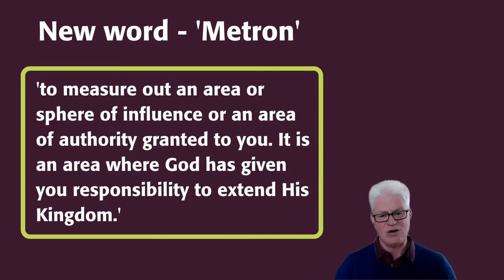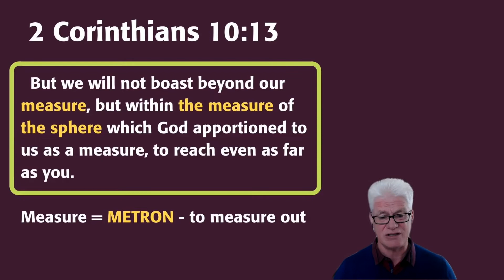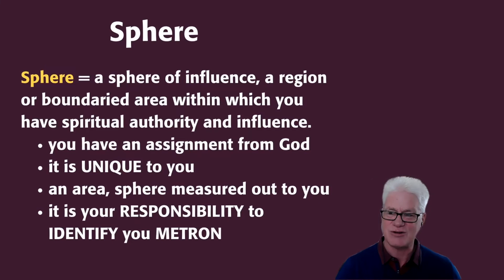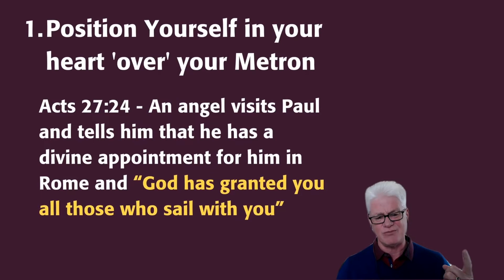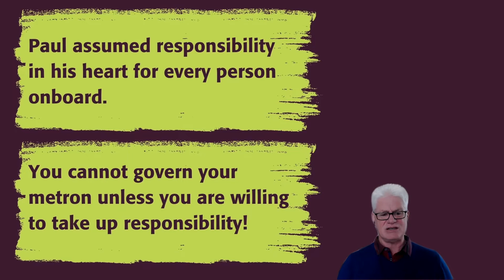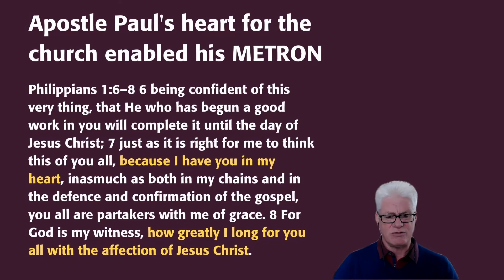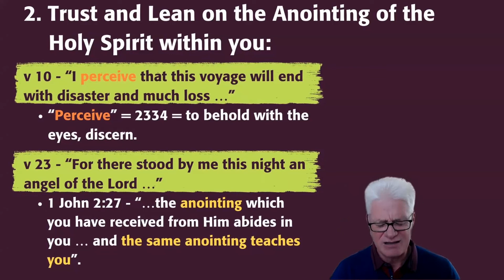Acts 27 Keys to Governing Your Metron 2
Understanding we are assigned by God to carry out certain functions and responsibilities is key to living a life of purpose and fulfilment. But knowing that there are measures (metron) of influence that are granted by God takes our lives to another level of effectiveness. This video gives keys as to how you can begin to govern your Metron